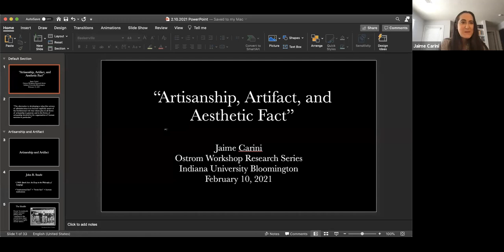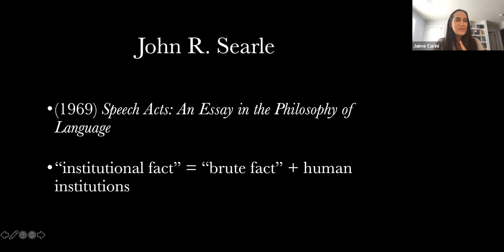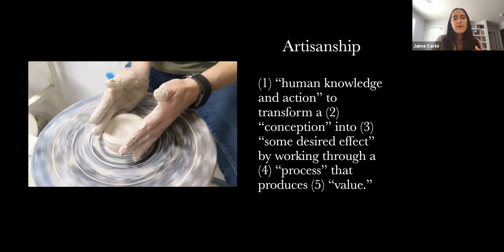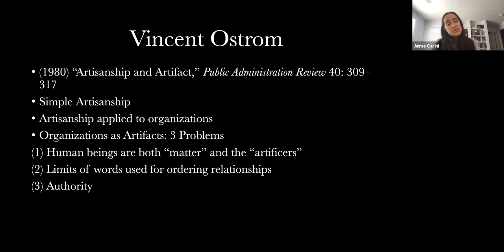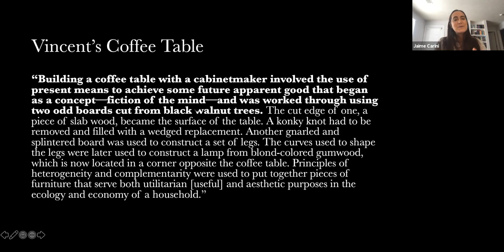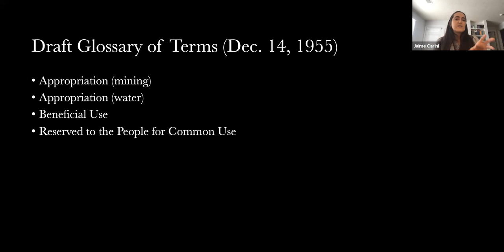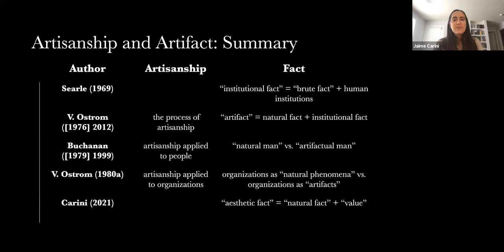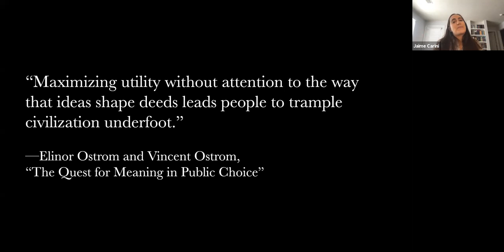02/10/2021 Research Series - Jaime Carini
Artisanship, Artifact, and Aesthetic Fact

The political economy project shaped by the Austrian, Virginia, and Bloomington Schools heavily relies upon epistemology, ontology, and artisanship. Nobel laureates Friedrich Hayek, James Buchanan, and Elinor Ostrom (along with her husband Vincent Ostrom), assert there are multiple types of fact and knowledge, such as “artifact,” brute fact, historical fact, institutional fact, natural fact, scientific fact, and social fact. In his discussions of artisanship, Vincent Ostrom hints at an additional type of fact: aesthetic fact. I first posit that expositing the role that aesthetic fact plays in the Bloomington School is one facet of the Ostroms’ work that remains undone. Second, I suggest that an Ostromian approach to the culture of science remains underdeveloped. Thus, the task at hand includes providing these explications and extending them to the Virginia and Austrian Schools, demonstrating how thinking about aesthetics and the cultural sciences challenge us to consider political economy through fresh lenses.